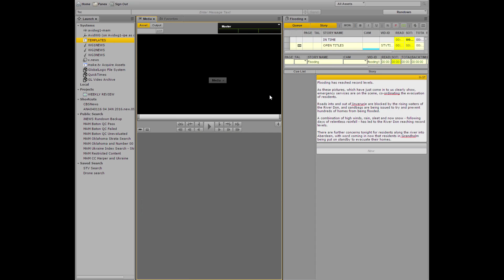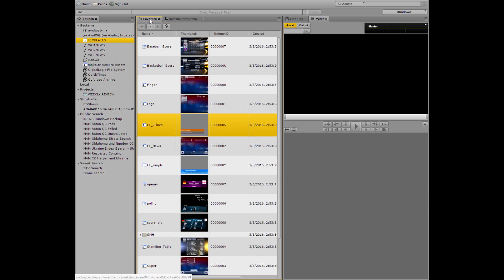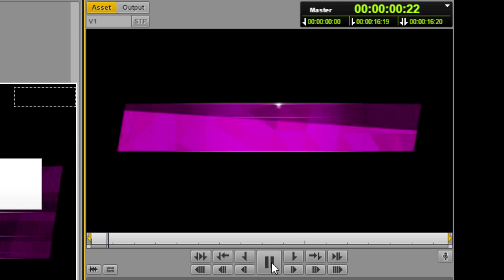Add Compelling Graphics to Your News Story With MediaCentral | UX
The seventh and final video of our Next-Gen Newsrooms series, provides an overview of the integrated workflow for creating templated news graphics using Maestro within MediaCentral | UX.

At Avid we realize news is not just about the words that are spoken or the video that is shown, it’s about the complete package that keeps audiences engaged and coming back time and time again.